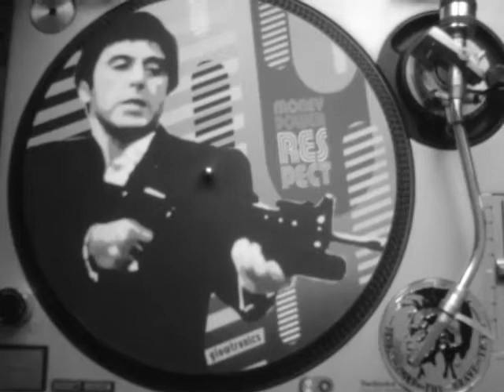barbarella my name is barbarella